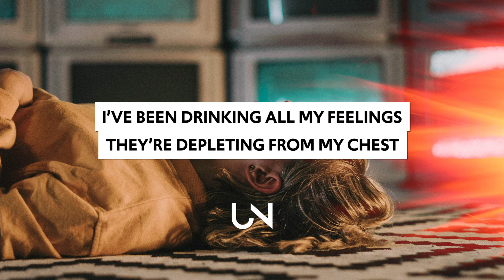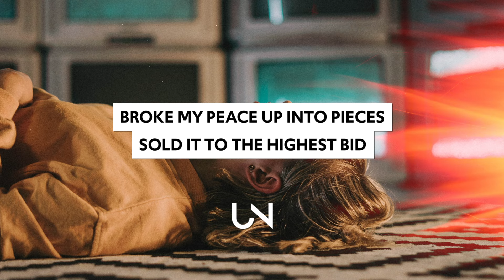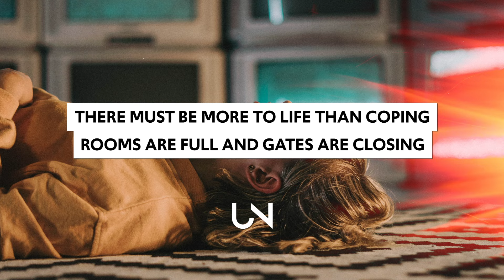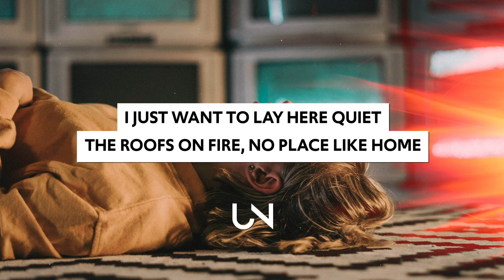TRACES - No Vacancy (Lyrics)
TRACES - No Vacancy (Lyrics / Lyric Video)

Lyrics for TRACES - No Vacancy :)
V1
I’ve been drinking all my feelings
They’re depleting from my chest
I stopped seeking any reason
That reminds me to forget
Now I’m sleeping in til 2PM
Don’t mind the mess I am
All my demons have their demons
Leasing rooms inside my head

PRE/HOOK 1:
Wish that you could stay
Just can’t find the space
There’s no vacancy

V2
Broke my peace up into pieces
Sold it to the highest bid
I’ve been drowning out convictions
Old prescriptions, push and twist
I’ve been flirting with this deep end
Feel my feet hang off the edge
Have you ever had to wonder
if you’ll ever wake again

PRE/HOOK 2:
Don’t you want to stay? (darling)
I can’t let you stay
There’s no vacancy

POST:
In the middle of the night
The flashing lights
No place to go
I just want to lay here quiet
The roofs on fire

BRIDGE:
Place like home.
Place like home.
Place like home.
Place like…

But is this the home I wanted?
Seen the wake but not the storm
There must be more to life than coping
Rooms are full and gates are closing
Is this everything we wanted?
There’s No Vacancy

Photo by !

» UNCVRD«